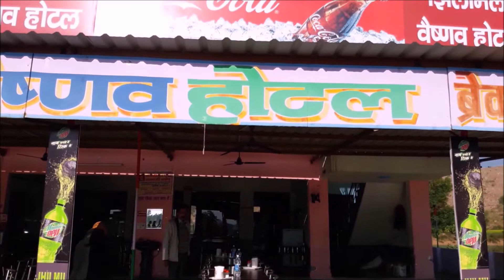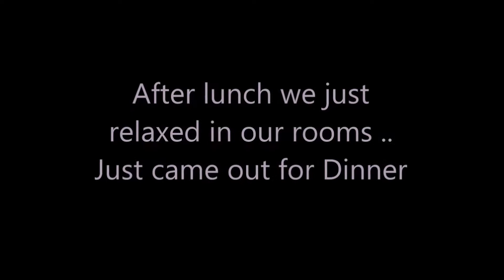3 Day Trip To Ranthambore / From Beautiful Palace To Rocky Jungle / Tiger Spotted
Hey Guys ..First of all Happy New Year .. I was absent from this beautiful world of  You tube for 3 days as I was holidaying with my family at Rajasthan. We went to see the Ranthambore National Park which is located in District Sawai Madhopur Rajasthan .We were a group of 13 people including my 80 year old grandmother 😁.
We stayed at ANURAGA PALACE A TREE HOUSE PALACE HOTEL. . This place looks like a palace and the food served was very nice. It was buffet system.  Our rooms were beautifully decorated .
If I talk about the weather , it is warm during the day but very cold during night and early morning.
So all in all I loved this place and the safari 💕
Would come here again